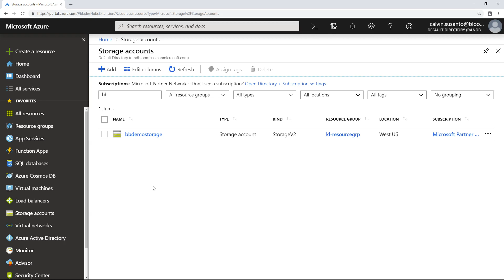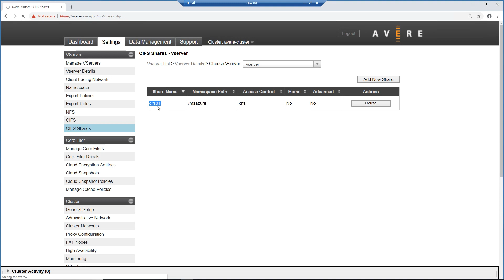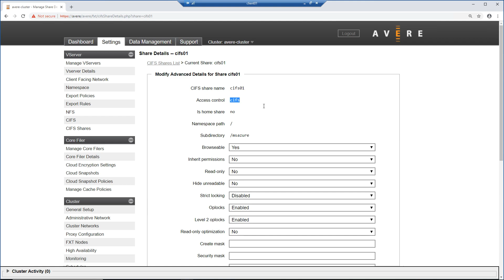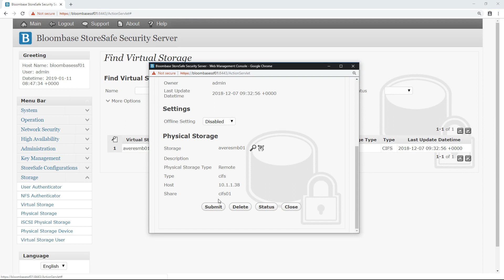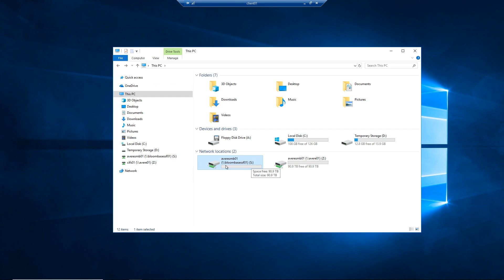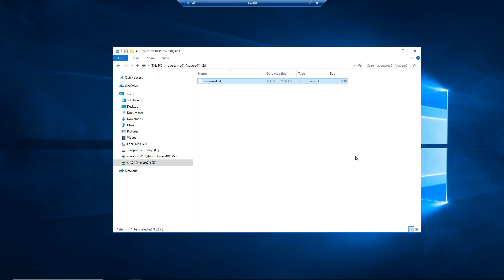Bloombase StoreSafe Intelligent Storage Firewall Encryption over SMB/CIFS for Avere vFXT on Azure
Bloombase StoreSafe Intelligent Storage Firewall Data-at-Rest Encryption over SMB/CIFS for Avere vFXT on Microsoft Azure